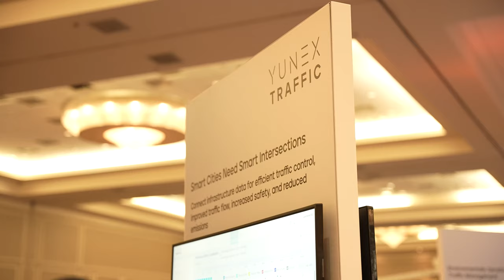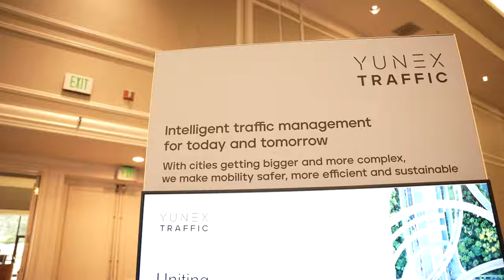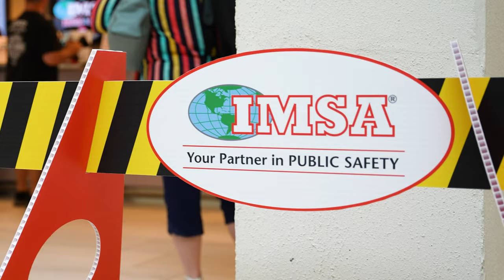Yunex Traffic at the 2022 Forum & Expo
Virtually check out the Yunex Traffic booth at the 2022 IMSA Forum & Expo in Orlando, Florida.

Get more information about the conference at IMSAsafety.org